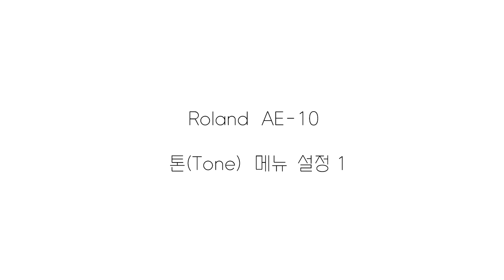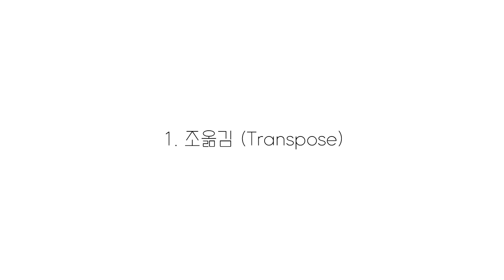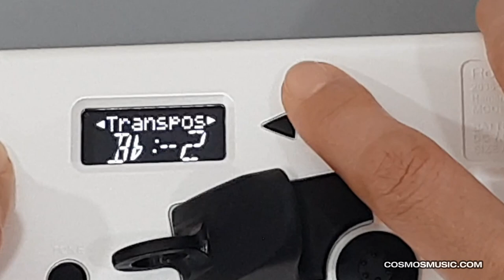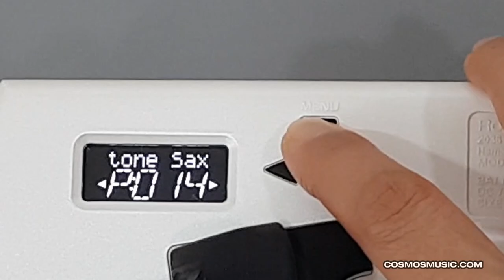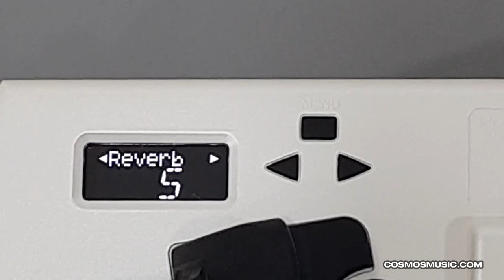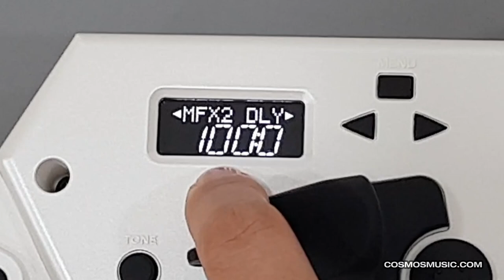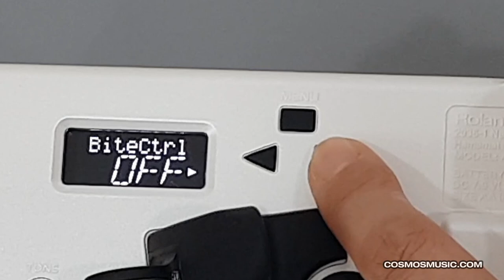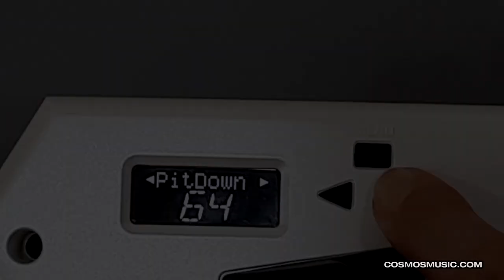롤랜드 에어로폰 AE-10 영상 매뉴얼 5 - 톤 메뉴 설정1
롤랜드 에어로 폰 AE-10 동영상 매뉴얼 롤랜드 에어로 폰 사용법 배우세요!

3:22 옥타브 쉬프트
4:52 리버브
5:38 코러스
6:17 멀티이펙트
7:41 바이트 센서 컨트롤
9:25 피치 다운
10:04 피치 업

* 코스모스 악기 롤랜드 레슨! 강사 : 노송 롤랜드 에어로 폰 제품보기

저장 한 음색을 빨리 바꾸는 방법
 https : // youtu.be/-W0Z4uTieV0

세게도 작게 들릴 경우
 https : //youtu.be/ygUMzMHtzGs

# 롤랜드  # 에어로 폰  # AE10  # 강좌  # 꿀팁  # 코스모스 악기